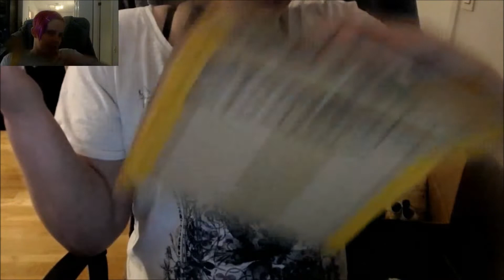Box opening - BJD clothes from Alices Collections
Some new shoes and clothes.